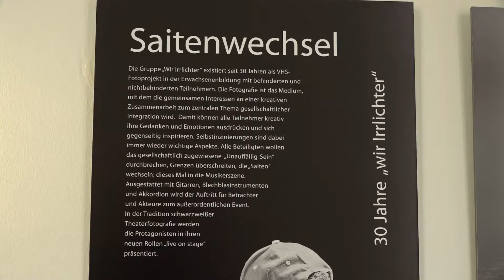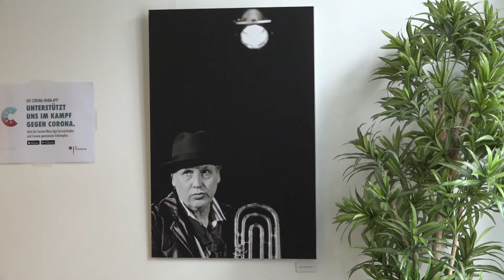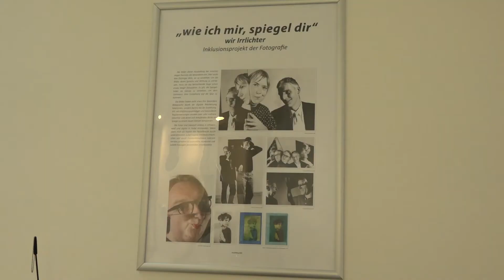Fotoausstellung Wir Irrlichter im Bürgerbüro Oldenburg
Im November 2020 ist die Ausstellung der integrativen Fotogruppe Wir Irrlichter – verantwortet von den Fotograf*innen Irmi Tubbesing und Paul Hartjens aus Detmold im Oldenburger Bürgerbüro zu sehen. Saitenwechsel heißt das Fotoprojekt, bei dem sich Menschen mit und ohne Beeinträchtigungen vor der Kamera präsentieren.